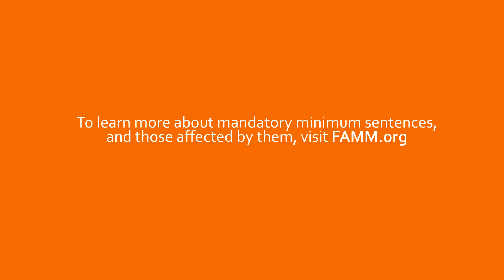I'm Not a Kingpin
Three women share how harsh mandatory minimum sentences have impacted their lives.